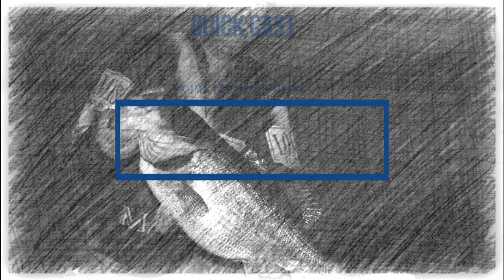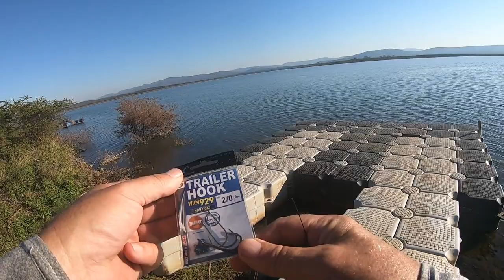Late afternoon Tiger fishing at Jozini Dam…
After a long day on the road, Lionel managed to stop by for +-30minutes off fishing before he could call it in…
Starting the session with a Soft jerk minnow, after several hits and the fish not sticking, he changed over to chicken hearts and got catching.
Fishing them weightless and on the other a float.

Changing tactics often helps in establishing what the fish are zoning in on for the session and feeding their behavior/patterns.
As the sun set the fish came on and although on the small side was great fun fishing with these light setups.

Tackle used
Okuma Recon and Matrix rods
Okuma Epixor Reel
Boss Braid
Elbe Fluro
Hayabusa NEW Trailer hook
Sensation Black Steel
McArthy Jerk Minnow